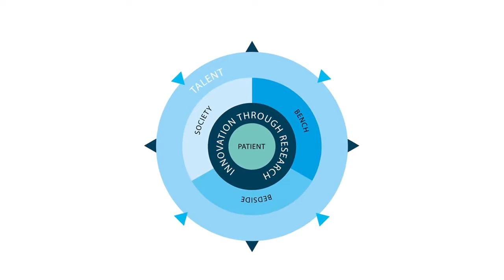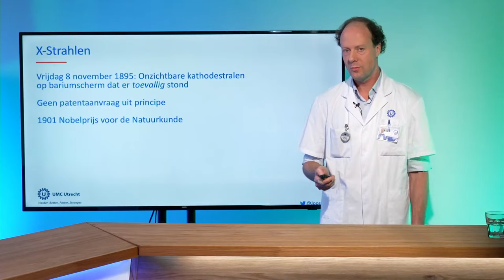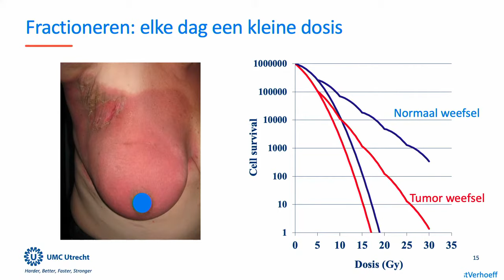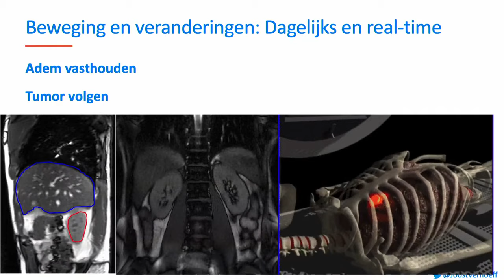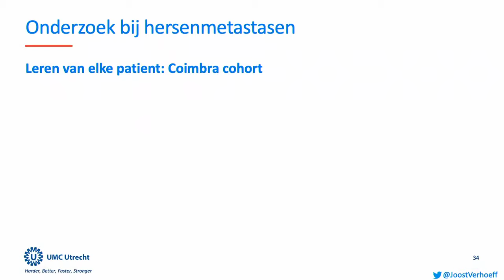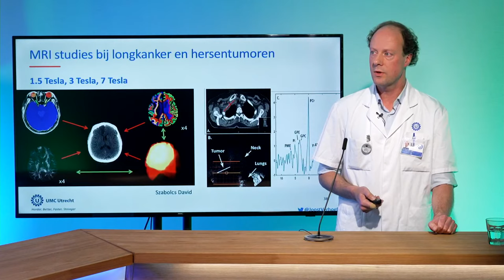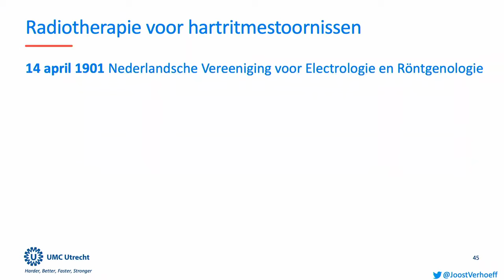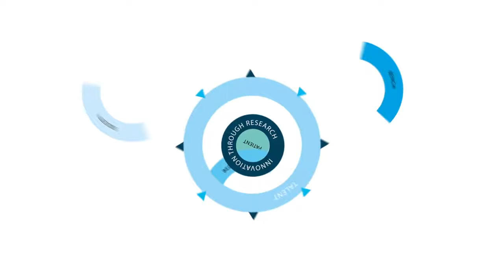MRI-geleide radiotherapie in Utrecht - Associate prof. lecture dr. Joost Verhoeff | UMC Utrecht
MRI-geleide radiotherapie in Utrecht: Harder, Better, Faster, Stronger

Joost Verhoeff is gespecialiseerd als radiotherapeut-oncoloog in het behandelen van longkanker en hersentumoren. Hiernaast leidt hij het Europese STOPSTORM.eu consortium dat een aangepaste vorm van longkanker bestraling inzet als therapie tegen hartritmestoornissen. In deze lezing vertelt hij over de verbeteringen in de bestralingsbehandeling bij longkanker en hersentumoren, en de studies die het UMCU hiervoor uitvoert.

English:
Joost Verhoeff is specialized as radiation oncologist in the treatment of lung cancer and brain tumors. Next to this he is leading the European STOPSTORM.eu consortium that utilizes an adapted form of lung cancer radiotherapy as treatment of heart rhythm disorders. In this lecture he elaborates on innovations in radiotherapy treatment of lung cancer and brain tumors, and on the studies that are conducted in the UMCU.